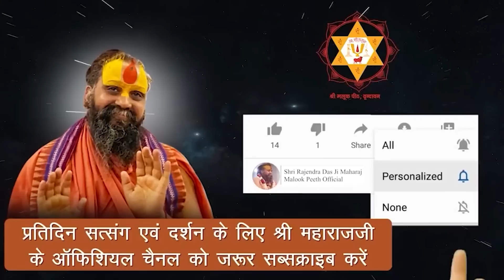क्यों कहा CO साहब ने हमारा तबादला करा दो | श्री भक्तमाली जी का अद्भुत भाव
ब्रजवासिन की गाली का रहस्य भक्तमाली जी का अद्भुत भाव।

Address:-
Shree Malook Peeth Sewa Sansthan Nyas
212, Vansivat, Vrindavan, Mathura (UP) 281121